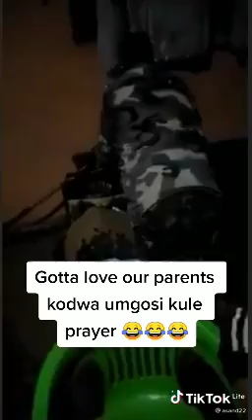Umkhuleko Nomgosi😃😄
Video from Sithenjwasenkosi